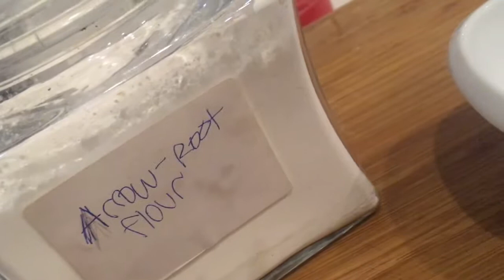Carrot Pie (Vegan & Gluten-free)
Think pumpkins are getting a little too big for their britches? This yummy carrot pie is a great alternative and a fantastic addition to any holiday table. Inspired by Turkish carrot candy and Afghan carrot pudding, my version features walnuts, coconut, cinnamon, and cardamom.

Ingredients:

Crust:

2 cups gf flour (can use all purpose if not gf)
½ tsp salt
⅓ cup coconut oil (solid, unrefined) YOU WANT COCONUT FLAVOUR
¼ cup walnut oil
cold water as needed, if needed

Filling:

3 cups carrot (1 cup shredded)
2 tbs arrowroot flour (or cornstarch)
1.5 cups coconut milk
2 tbs molasses
1 cup sugar
1 tbs cinnamon
2 tsp cardamom

Garnish:

powdered walnut
desiccated coconut

Instructions:

For crust:

Mix flour and salt. Add in coconut oil in small pieces. Either by hand or with food processor, work until you have small pieces. Add in walnut oil and blend/work until you have a dough. Add water if needed. Press into a pie plate and pre-bake for 15 mins at 350F (180C).

For filling:

Chop two cups of carrots into small pieces and boil until fork-tender. Puree. Shred a third cup and boil until just under fork tender. Set aside.

Dissolve your arrowroot flour/cornstarch in water. Add to your milk. Then add molasses, sugar, and spices. Add this liquid mixture to the carrot puree. Mix well and fold in carrot shreds before pouring into the pie shell.

Bake for 40-60 mins at 350F (180C) until center isn’t TOO jiggly. Cover sides of crust with aluminum foil to prevent too much browning, if necessary.

Dust sides of pie with walnuts and coconut. Let cool and refrigerate before serving.

Don’t forget to confess your social love to us. We’re on Facebook, Instagram, Twitter and Tumblr. Links just down below.

Vegan Middle Eats with Melis Amber features vegan Middle Eastern food- done my way. Having lived in Istanbul the last three years, I couldn’t tell you the number of times I’ve heard, “No animal products? That must be so hard here!” (It’s not!)

The Middle East is filled with recipes that are either plant-based or can easily be made that way. I can’t wait to share them with you.